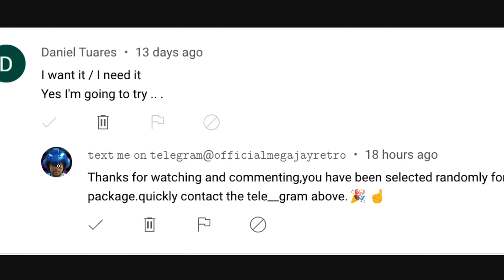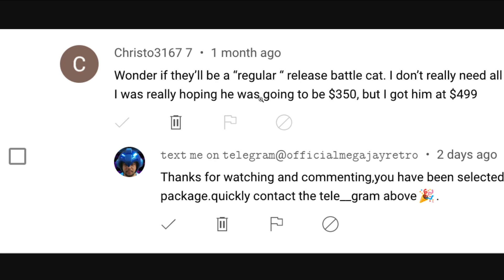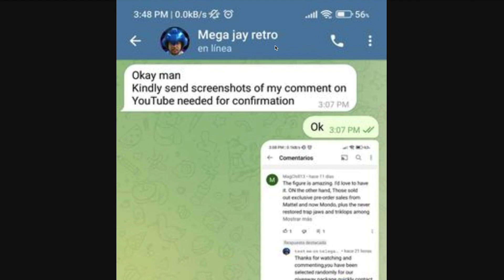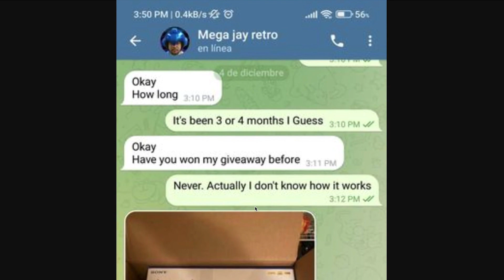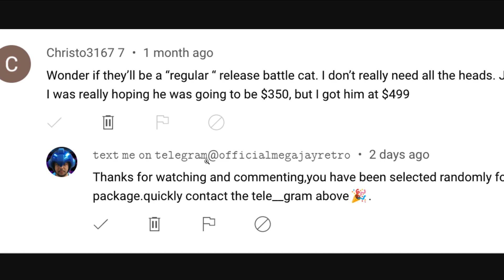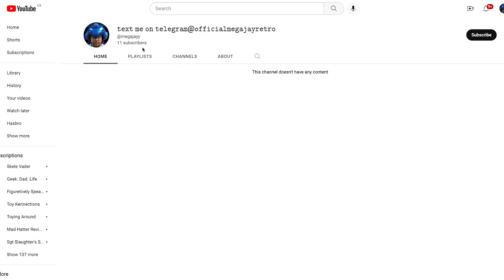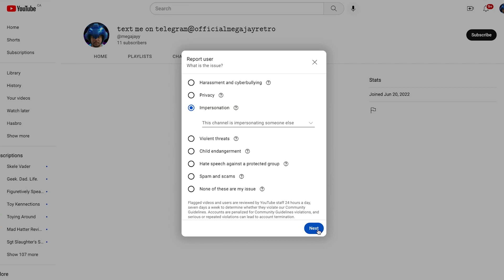PS5 GIVEAWAY SCAM ALERT! Channel Impersonator - Mega Jay Retro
Mega Jay Retro is being impersonated, and the MJR Community is being targeted with a PS5 Giveaway SCAM.

There are 3 Channels which are impersonating Mega Jay Retro.

Each channel is trying to SCAM my followers on Youtube. Please REPORT these channels.

I am NOT giving away PS5 Playstation 5 Consoles.